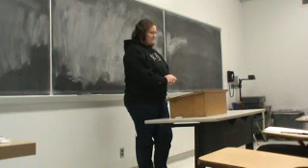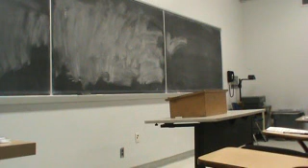Kristen Claim of Fact